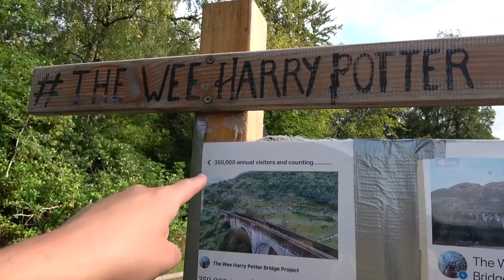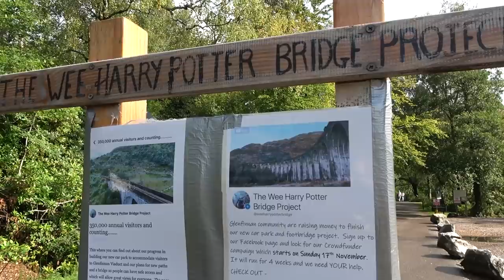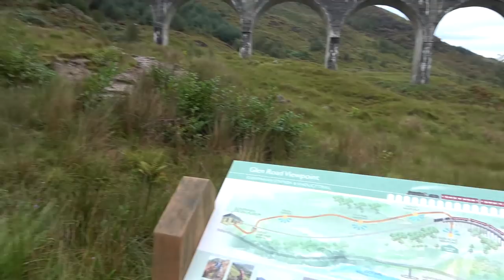Glenfinnan Viaduct & The Jacobite Steam Train - HARRY POTTER FILM LOCATION In Scotland!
In this adventure I head to the Glenfinnan viaduct in Scotland to watch The Jacobite Steam Train cross over it! Along with sharing footage of this wonderful steam train crossing the viaduct, I also show the route you need to take to get to the best viewing location from the car park. This beautiful area of Scotland was also used as a filming location for the Harry Potter movies!